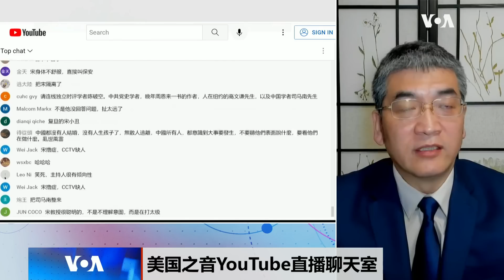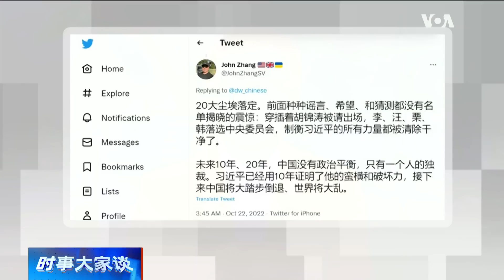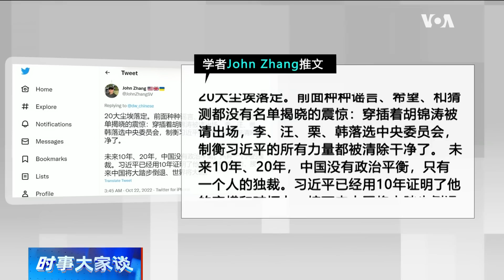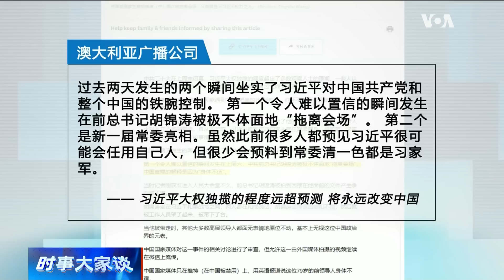时事大家谈：习家军一统天下，习近平绝对权力有多可怕？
中共二十大结局和推出以习近平为核心的中共最高领导层不同寻常，纽约时报指出，就连那些有经验的中国观察人士也对中共高层如此彻底的大洗牌感到震惊。习近平不但如愿推翻任期制，连任总书记和军委主席，而且打破中共高层实行多年的退休年龄共识，逼迫李克强、汪洋、韩正等所谓”改革派“或”温和派“出局。更有甚者，习近平无视毛泽东都要忍让三分的党内不同派系存在的现实，以我划线，任人唯”忠“，推出几乎清一色习家军和习派人马的政治局和常委会。外界预计到习近平将不遗余力独揽大权，但没想到他会在专制极权道路上走得如此之远。习近平唯我独尊能否保证他念念不忘的“政治安全”？中共“全盘习化”将造成怎样的后果？

0:00 – 话题二

2:02 – 如何看待七常委名单？

5:10 – 习家军促终身制？

8:30 – 中共潜规则被打破？

11:57 – 习近平比毛泽东还专治？

14:40 – 观众评论/讨论

18:40 – 谁还能制衡习？

21:37 – 习能否保证其政治安全？